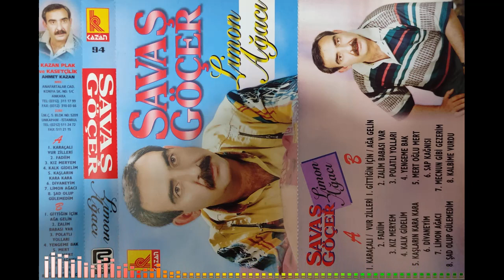Savaş Göçer - Şad Olup Gülmedim (Kaset Kayıt)